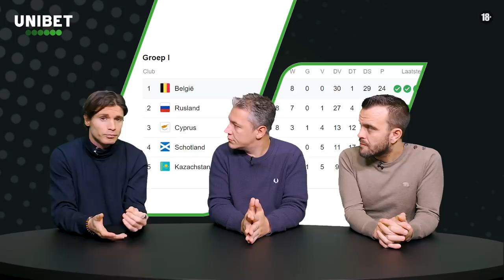Unibet Experts – Betting Show: 2019/2020: EURO 2020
Rusland – België
Noord-Ierland – Nederland
Turkije – Ijsland
Tsjechië – Kosovo
Roemenië – Zweden
1X2 Overview
Expert Tip - Single Tip
Expert Tip - Combi Tip
Prijswinnaar / Prijsvraag

De wedstrijden besproken in deze video:
• Rusland – België
• Noord-Ierland – Nederland
• Turkije – IJsland
• Tsjechië – Kosovo
• Roemenië - Zweden

Op Unibet kan je deelnemen aan online sportweddenschappen (voetbal, tennis, wielrennen, atletiek, NBA basketbal, motorsport...) en veilig je kans wagen in online casino en poker games. Unibet levert sinds 1997 een platform voor sportweddenschappen, casino, games en online poker aan meer dan 10 miljoen klanten in meer dan 150 landen.

Algemene voorwaarden - Unibet is niet verbonden met sportteams, organisaties van evenementen of spelers die afgebeeld worden op haar website.